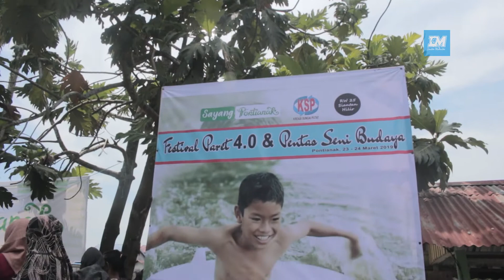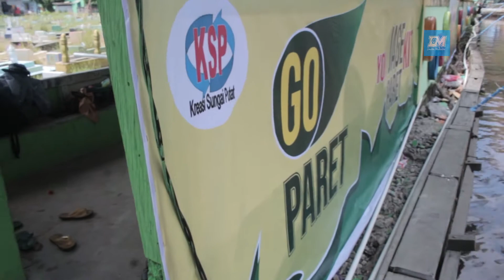Seru! Lomba Kayuh Kuali Anak-anak Festival Paret 4.0 Pontianak Utara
Lomba kayuh kuali khusus anak-anak dilaksanakan di Sungai Putat Keluarahan Siantan Hilir Kecamatan Pontianak Utara. Ramai warga yang turut menyaksikan. Mulai dari anak-anak, dewasa, bahkan paruh baya.

Kegiatan lomba dalam rangka memeriahkan FestivalParet 4.0 Siantan Hilir Kecamatan Pontianak Utara. Sekaligus memperingati Hari Air Sedunia.

Kanal Imam Maksum.  Saya mahasiswa IAIN Pontianak berasal dari Kota Singkawang, Provinsi Kalimantan Barat. Hobby saya futsal, menulis, memotret dan merekam.